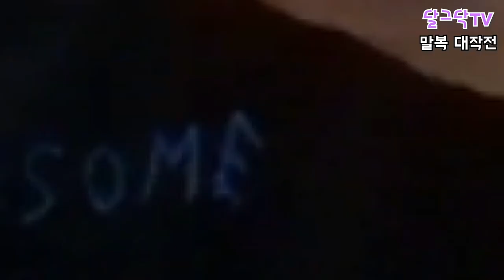달그닥네 말복 대작전,아무런 연고없이 귀농귀촌 시골 텃세 괜찮을까,삼계탕,이웃,전원 생활의 현실!시골 빈집 구하기,전원주택,나는 자연인이다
▶달그닥TV 소통 카카오톡 ㄴ 친구추가_ID로 추가 : ekfrmekr79(달그닥79) 로 검색하세요
▶달그닥TV 응원, 영상 제작 후원하기 : 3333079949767 카카오뱅크 임미옥
                                                                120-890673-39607 KEB하나은행 임미옥

해변의 저녁 by SellBuyMusic

Cooking Time! by Rinne
Rinne